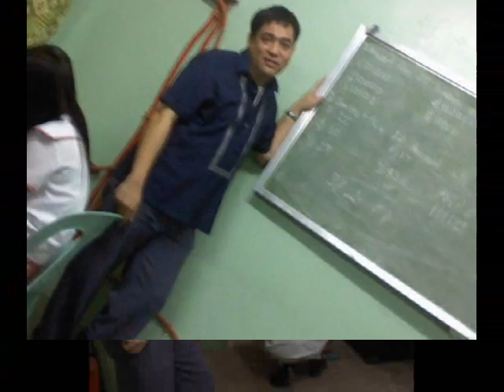NiTROGEN'S TRiBUTE ..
UALHAN iUANAN ..!!